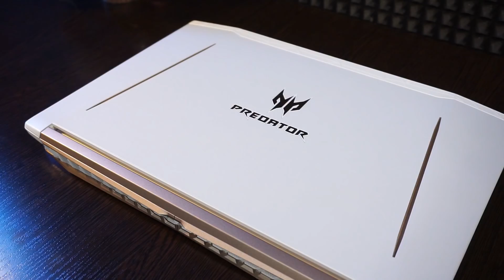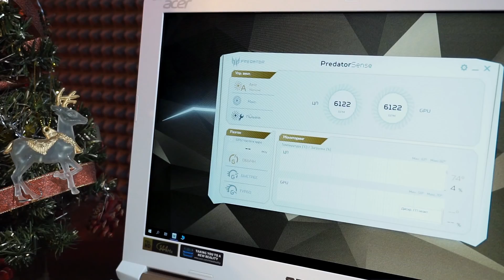ОБЗОР НОУТА ACER PREDATOR HELIOS 300 SPECIAL EDITION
Обзор ноутбука от компании Acer :)